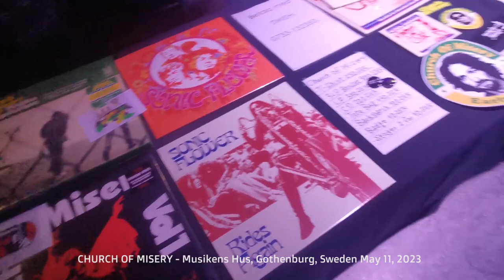CHURCH OF MISERY - Musikens Hus, Gothenburg, Sweden May 2023 (Cellphone)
Souvenir film by my Huawei cellphone at the very front. More of a monitor sound. Not complete filmed but almost. Live at Musikens Hus, Gothenburg, Sweden on May 11th, 2023. Enyoy!

Songs: El Padrino, Most Evil, Brother Bishop, Murder Castle Blues, Born To Raise Hell, Bass Solo/Intro to Come And Get Me Sucker, Beltway Sniper, I Motherfucker, Shotgun Boogie

© Matz Lagnefors / Church Of Misery